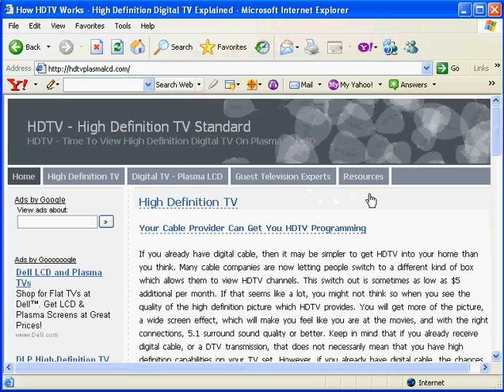How HDTV Works - High Definition Digital TV Explained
HDTV - Learn more about the new generation high definition TV standard. HDTV, Plasma, LCD digital TV's. This is the future of HD ready television and cable.